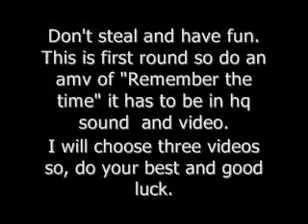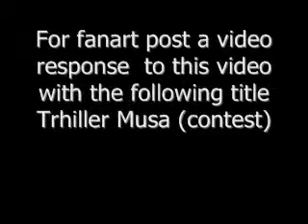winX tribute to Michael Jackson contest (round 1)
Well I know it´s too late for doing this but I hope you participate.